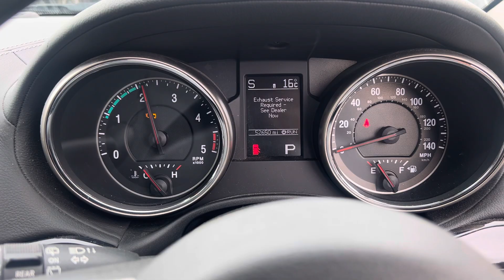Разборка Jeep - Grand Cherokee 2010-2013, 3 (VIN: 1C4RJFGM3CC356980) GX13USM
Разобран Jeep - Grand Cherokee 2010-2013
Основные характеристики:
Год выпуска: 2013
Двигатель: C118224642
Объём двигателя: 3
Тип двигателя: Дизель
Коробка передач: КПП автомат 4х4 (АКПП)
Кузов: Джип (5-дверный)
Смотри каталог запчастей Jeep - Grand Cherokee 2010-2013 на :
⏰ Режим работы колл-центра:
08:00 – 20:00 – ежедневно